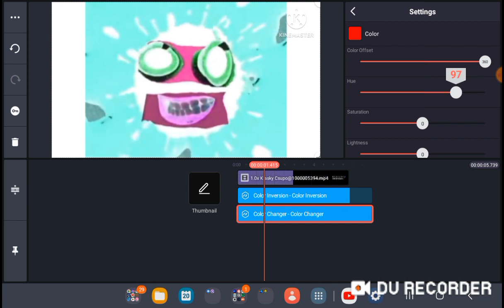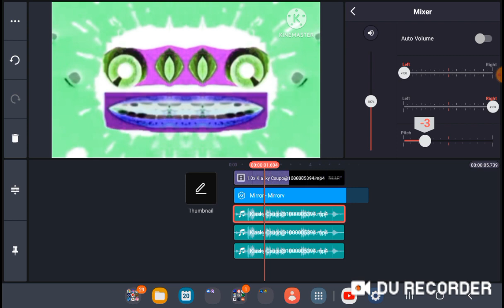How To Make W Major on Kinemaster (For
Credit to everyone who owns their content in this video. Gift for @SlimecraftStudios @MrMenFan677 @KCS202 @theklaskycsupoeditor @klaskycsupoeditingkinemast8802 and @UrLocalKlaskyPRHasReturned